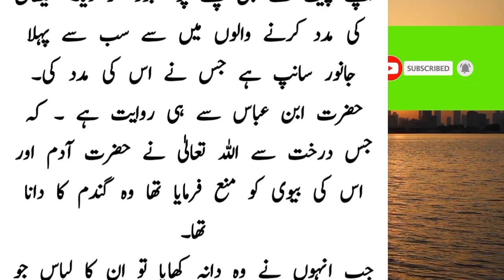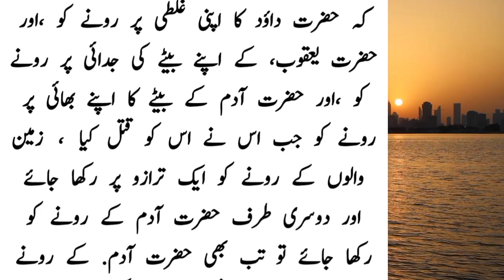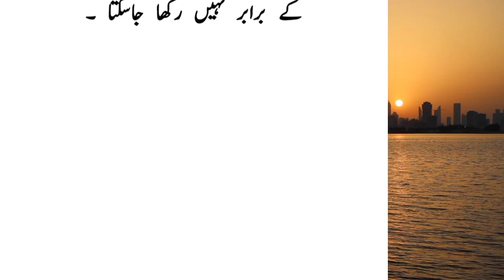How did the snake and Satan together drive Adam and Eve out of Paradise?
Hello Everyone,